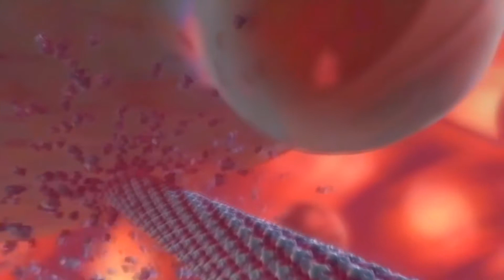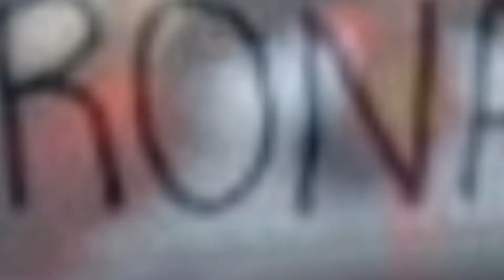Havalar isindikcə koronavirus məhv olacaqmı?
Məni sosyal media hesablarımdan təqib edin

Kanalıma abunə olan hər kəsə təşəkkürlər

elnur.lazgiev
azeri youtuberler
azerbaycanlı youtuber
azərbaycan blogger
maraqli hadiseler
maraqli videolar
maraqli faktlar
bunları bilirdinizmi?
Bəşəriyyətin tarixində
COX MARAQLI FAKTLAR
UŞAQLARDA YADDAŞ
faydali meslehetler
Dünya haqqında
Dəhşətli Videolar
Yadplanetlilər
Dünyanı bürüyən Korona virusu nədir?
18 ay qaranlığın SƏBƏBİ
Bermud Üçbucağı
Sirli Müəmmalar
Titanik Haqqinda
Dünyasını dəyişmiş insanlar
Dünyanın ən qorxulu və ən maraqlı yerləri
Korona virusu nədir?
Korona virusu Haqqinda
Korona virusu nece yayilir?
Çernobil qəzası haqqında
Çernobil qəzası